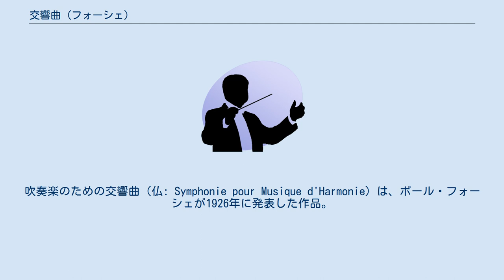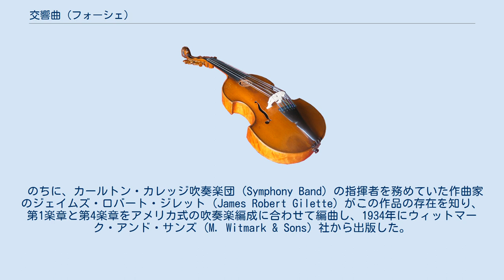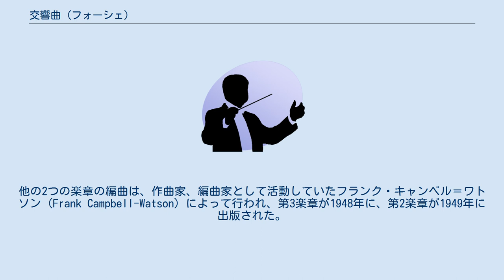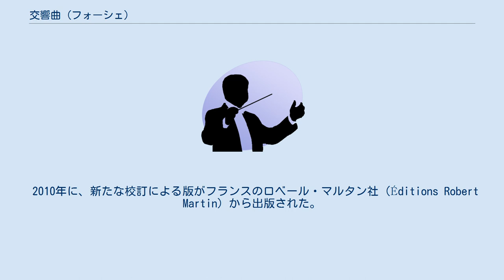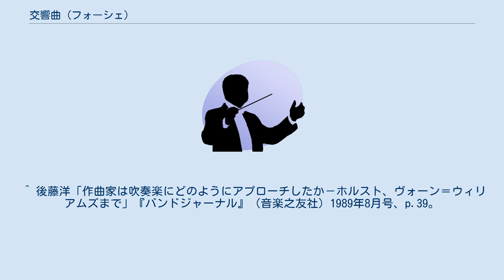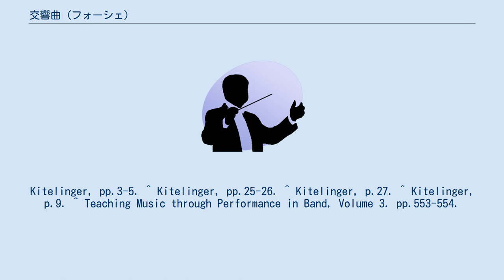交響曲 (フォーシェ)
吹奏楽のための交響曲（仏: Symphonie pour Musique d'Harmonie）は、ポール・フォーシェが1926年に発表した作品。
アメリカで出版された際の題名で交響曲 変ロ長調 (Symphony in B-flat) としても知られる。
 作曲の経緯や初演についての確かな記録は存在しないが、楽器編成などからギャルド・レピュブリケーヌ吹奏楽団のために作曲されたと推定されている。
吹奏楽のための交響曲としては20世紀でも特に早いものの一つと考えられる。
 「近代のバンドのために書かれた最もすぐれた交響曲のひとつ」と評される。
フランスでは出版後ほどなくして演奏されなくなったが、アメリカや日本などでは楽器編成を変更した版が普及し、吹奏楽のための貴重なレパートリーとして取り上げられた。
作品のほとんどの部分は19世紀の和声の語法に基づいて書かれており、フランス6人組などの作曲当時の新しいスタイルではなく、カミーユ・サン＝サーンスやヴァンサン・ダンディのような保守的な傾向の作曲家の手法に従っている。
 作品は1926年、イヴェット・エ・シェフェール社 (Evette & Schaeffer) 傘下のビュッフェ・クランポン出版社 (Éditions Musicales Buffet-Crampon) から楽章ごとに分割して出版された。
このとき刊行されたのはパート譜とコンデンススコアのみであり、また作曲者による自筆譜は現存が確認されていない。
 のちに、カールトン・カレッジ吹奏楽団 (Symphony Band) の指揮者を務めていた作曲家のジェイムズ・ロバート・ジレット (James Robert Gilette) がこの作品の存在を知り、第1楽章と第4楽章をアメリカ式の吹奏楽編成に合わせて編曲し、1934年にウィットマーク・アンド・サンズ (M. Witmark & Sons) 社から出版した。
他の2つの楽章の編曲は、作曲家、編曲家として活動していたフランク・キャンベル＝ワトソン (Frank Campbell-Watson) によって行われ、第3楽章が1948年に、第2楽章が1949年に出版された。
 ジレットやキャンベル＝ワトソンによる変更の多くは、原曲に含まれている大量のサクソルン属の楽器を削減するためのものだったが、第2楽章冒頭のクラリネット群による旋律がホルンのソロに変更されているなど編集者の創意による編曲も存在する。
1933年1月16日の、カールトン・カレッジ吹奏楽団によるアメリカ初演はジレットが手を加えた形で行われ、以降長年にわたりこの版によって演奏が続けられてきた。
1960年の大阪市音楽団による日本初演もこの版に基づいている。
 2010年に、新たな校訂による版がフランスのロベール・マルタン社 (Éditions Robert Martin) から出版された。
校訂の中心となったのはアルゼンチン出身の指揮者であるミゲル・エチェゴンセライ (Miguel Etchegoncelay) で、楽器編成は1926年版に忠実に再現されている。
2011年、フランス国家警察吹奏楽団 (Musique de la Police Nationale) がこの版に基づき、原編成での世界初録音を行った。
 2015年には、1926年版をもとにしながらアメリカ式編成を考慮した新しい実用版がシャノン・カイトリンガー (Shannon M. Kitelinger) によって作成されている。
 楽章ごとに分割して出版されたため、各楽章の編成には多少の違いがある。
ここでは総編成で記す。
 伝統的な4楽章構成を採っており、吹奏楽 (Military Band, Wind Band) のための交響曲としては初めての例と考えられる。
 ^ Shannon M. Kitelinger "Paul Robert Fauchet's Symphony in B-flat: A Performance Edition for Modern Wind Band Instrumentation" (2016) p.25. ^ Kitelinger, p. 52. これ以前の吹奏楽のための交響曲としては、フランソワ＝ジョセフ・ゴセックの『軍隊交響曲』へ長調（1793年）やエクトル・ベルリオーズの『葬送と勝利の大交響曲』（1840年）などがある。
 ^ 後藤洋「作曲家は吹奏楽にどのようにアプローチ...